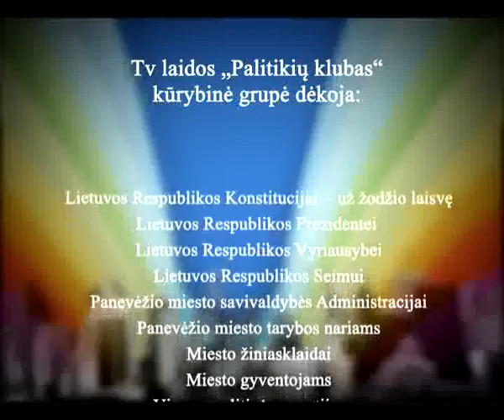PALYTIKIŲ KLUBAS - Šumacheris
šumacheris